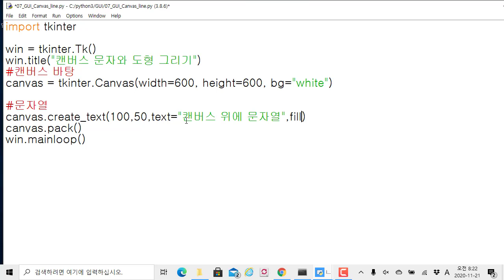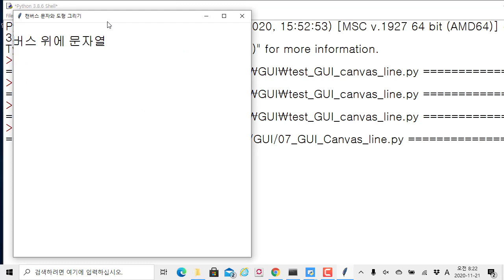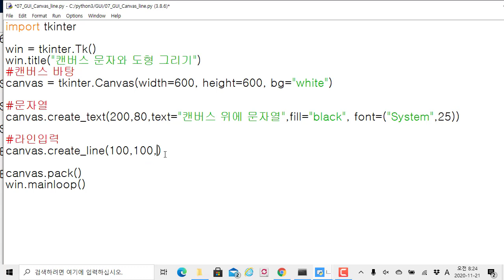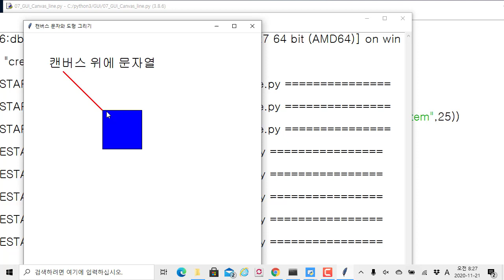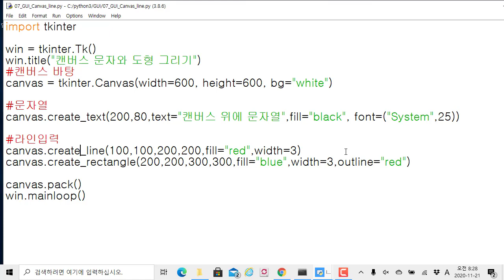파이썬 GUI 코딩 - tkinter 캔버스에 도형 그리기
보안프로젝트 )에서 제공하는 IT 프로그램 과정입니다. 이번 주제는 "파이썬 GUI 프로그램 - tkinter 캔버스에 도형 그리기" 입니다.